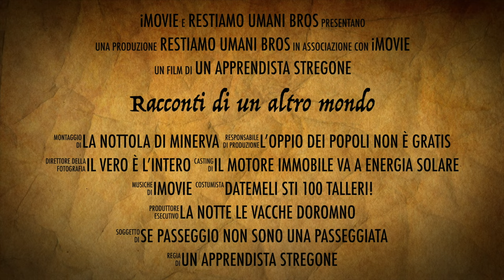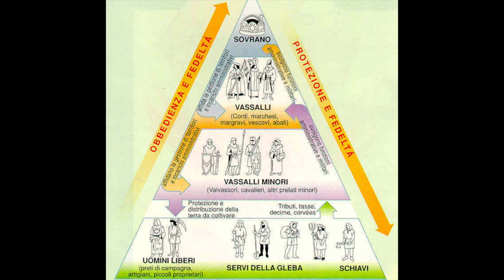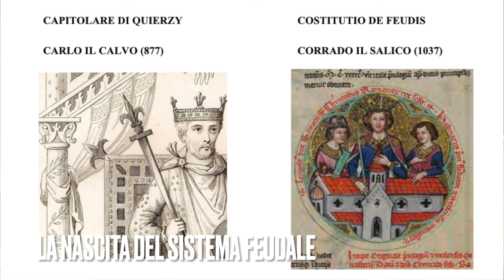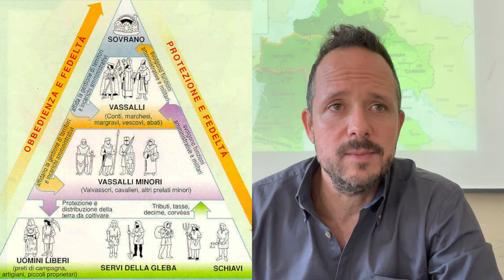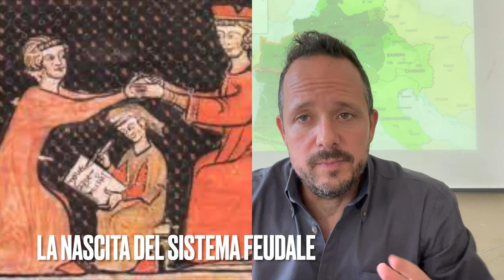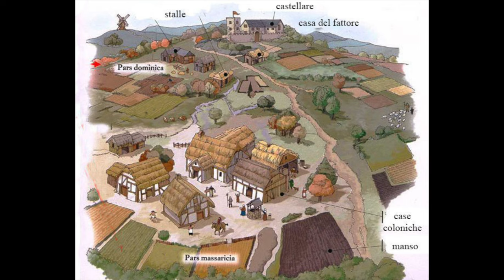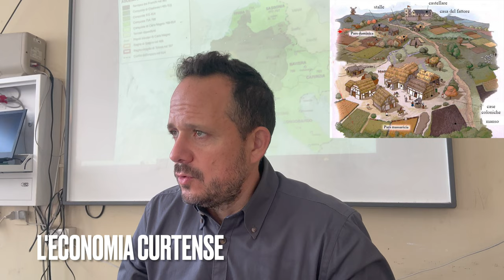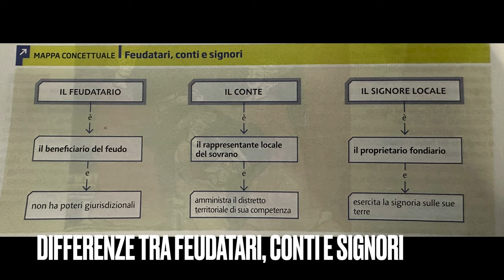L'impero di Carlo Magno, riforme, economia e società